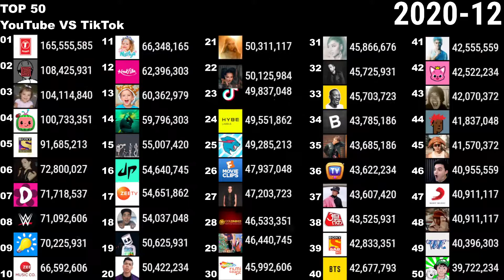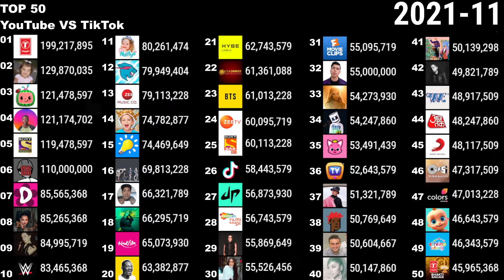Top 50 - YouTube Vs TikTok 2020-2021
I could only get TikTok data from 2020 so it wasn't much but i hope you enjoy! :)